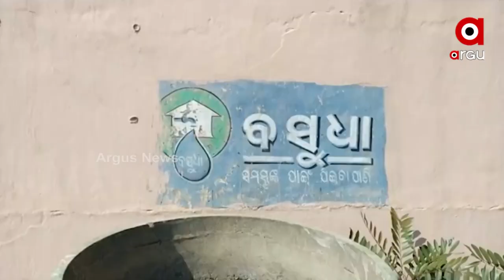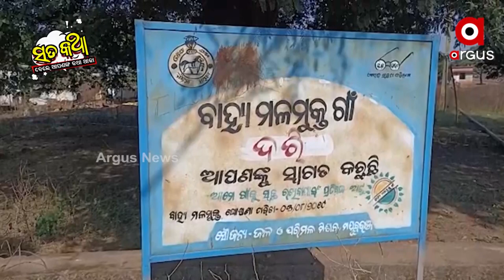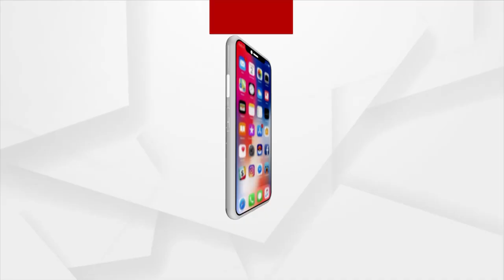Sata Katha || ରସା ତଳେ ବସୁଧା ଯୋଜନା ଜଳ